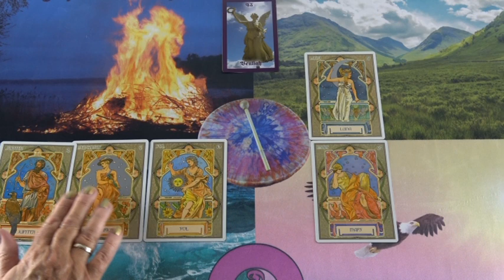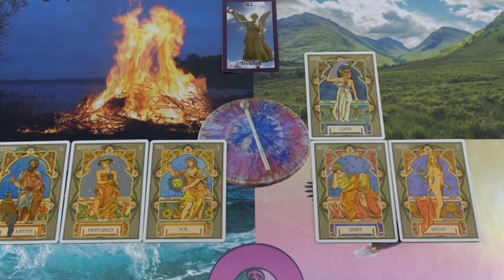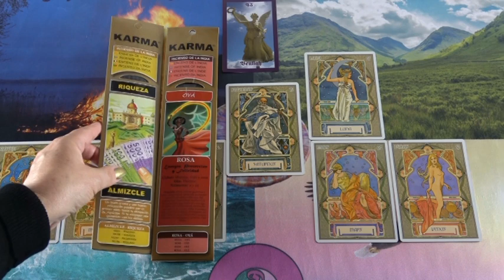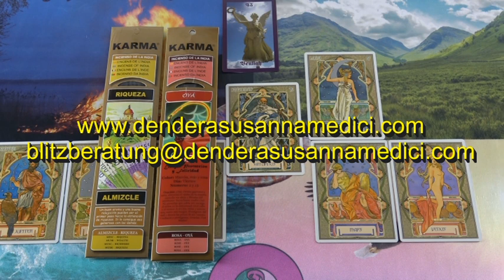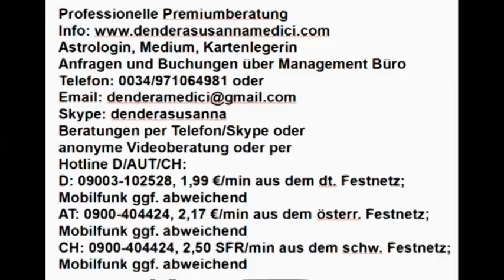Tagesglück: 11.12.2018 (Dienstag)